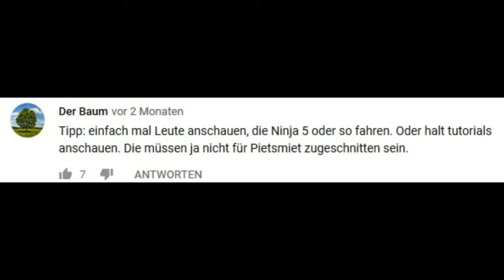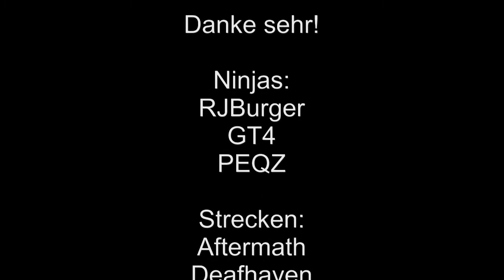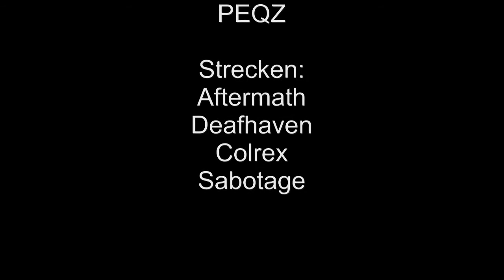Trials Fusion Ninja Compilation: Pietsmiet Edition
Feedback und hate-comments sind sehr appreciated.
kthxbye